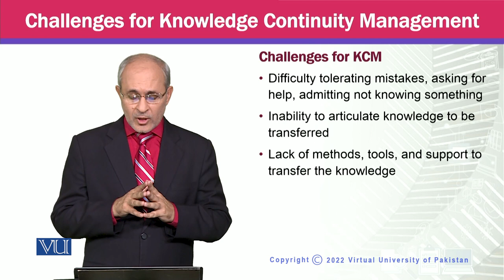Challenges for Knowledge Continuity Management | MGTE630_Topic166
Topic166 - Challenges for Knowledge Continuity Management,
By Prof Dr. Khalid Mahmood